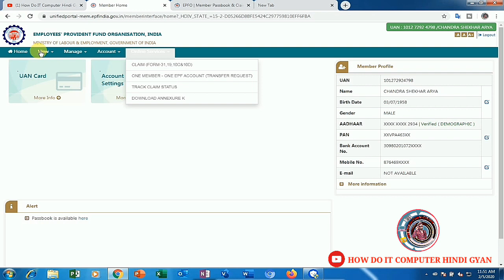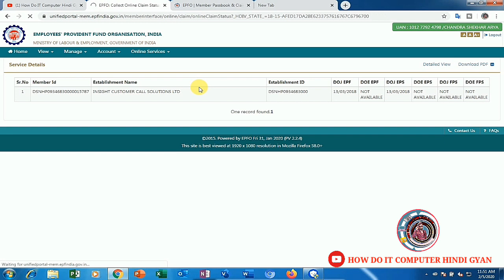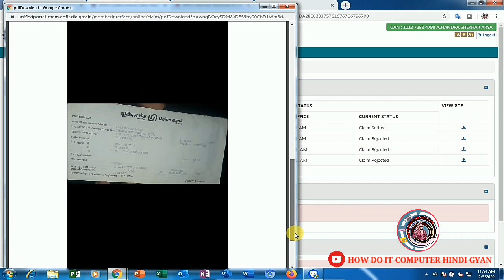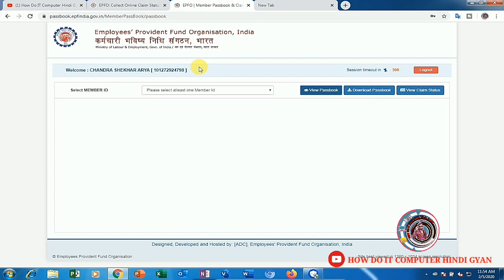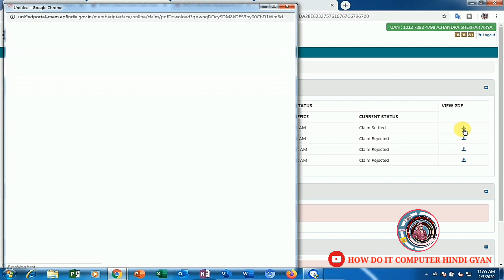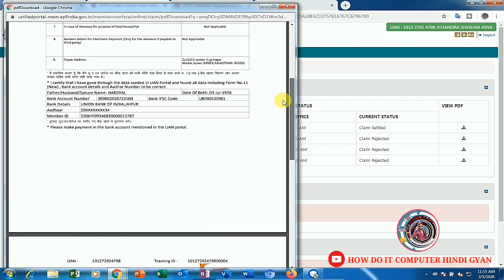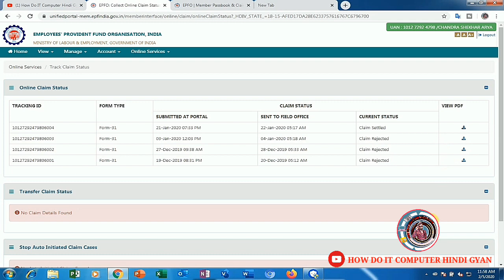Member name printed cheque not enclosed 2) certificate enclosed is improper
what_is_certificate_a/b/c/d/e/f_in_pf
pf claim rejected reason
how to upload scanned document on epf portel
upload bank passbook & cancel cheque on uan portal

hello guys mera name shahrukh
or aapka fir se suwagat hai how do it computer hindi gyan youtube chenal me dosto is video me mene aapko pf claim reject hone wali sabse badi or commen problem ko puri trha se expain kiya hai i hone is video se aapko help mil paye

EXTRA TAG RELETED THIS TOPIK
why upload cancelled cheque in uan portal for pf claim? 44%
how to upload scanned document on epf portal 46%
upload bank passbook & cancel cheque on uan portal 47%
upload bank passbook on uan portal 46%
pf claim settled but amount not received in bank account
how to upload scanned document on epf portal
how to upload bank passbook
1) member name printed cheque not enclosed 2) certificate,2) certificate enclosed is improper,pf claim rejected reason,cancel cheque,why upload cancelled cheque in uan portal for pf claim?,how to upload scanned document on epf portal,upload bank passbook on uan portal,what is certificate a/b/c/d/e/f in pf,your claim has been rejected due to :- 1)certificate abcdef is missing or not enclosed or not signed,certificate a/b/c/d/e/f kya hai?